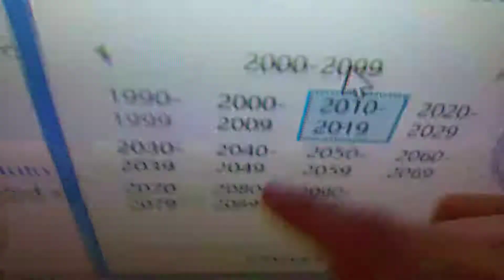9. prosince 2018